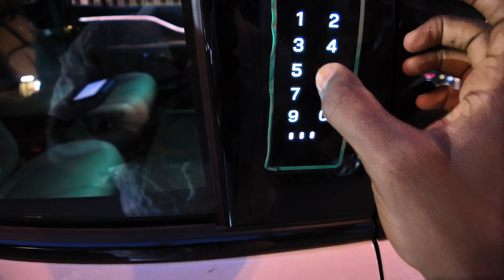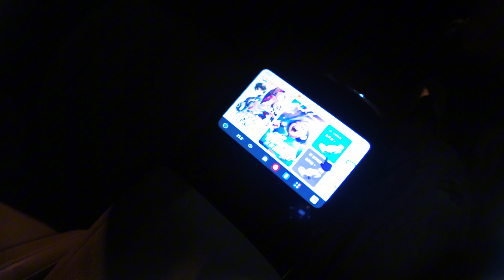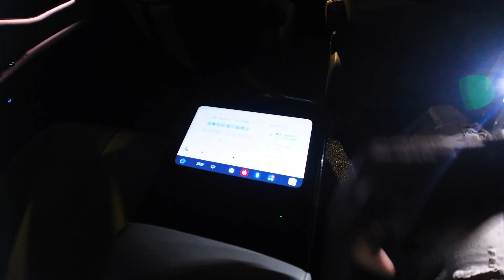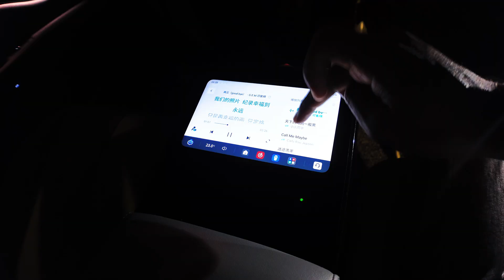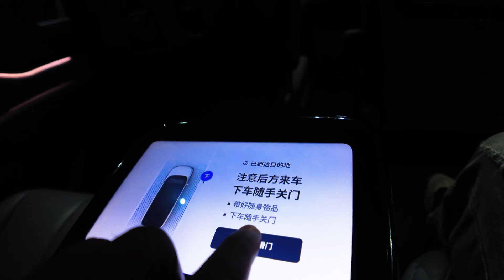Black man called a taxi and this is what picked him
I just rode in a driverless taxi in China, and it honestly feels like China is already living in 2050. 🚖🇨🇳 No driver, no steering wheel—just advanced Chinese AI technology taking me across the city. This is the future of self-driving cars, and China is leading the way with insane robotic car innovation.

From autonomous vehicles to AI transportation, this experience shows how far ahead China is in futuristic tech. Would you trust a taxi with no driver?